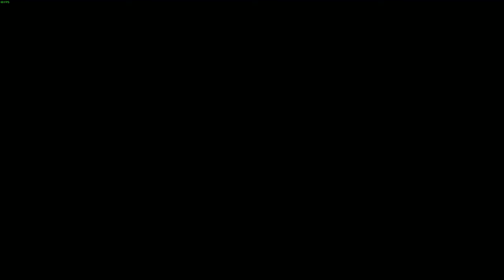9. Everything is Permitted | A NOOB plays Assassin's Creed IV: Black Flag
This episode, I go to the base of the Assassin's where I learn of their cause and what they had planned and who the sage is. I am not fully certain I understand who he is, but he seems to be important. . .a lot!

46:27 - Nothing is True